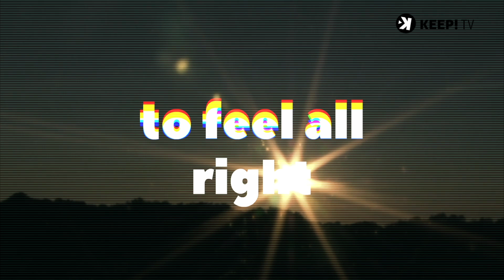Gimmy Weaver Ft. Tony T. - It's Your Night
Welcome to the official youtube KEEP! Records.